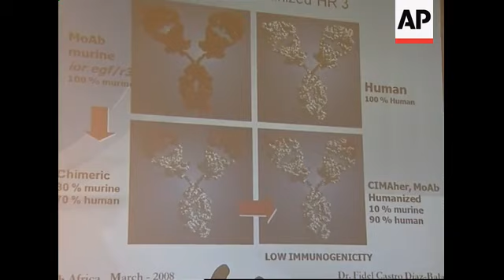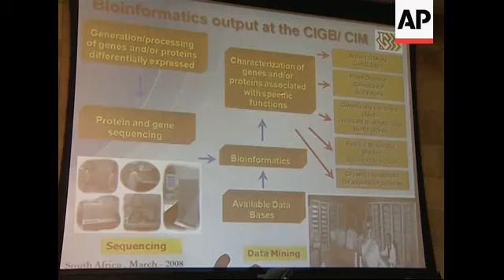Fidel Castro's son makes speech in South African capital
(31 Mar 2008) STORYLINE

1. Wide shot of audience listening to lecture by son of former Cuban leader Fidel Castro
2. SOUNDBITE (English): Fidel Castro Diaz-Balart, Cuban nuclear scientist and eldest son of Fidel Castro:
"I will focus in two aspect during my presentation. One is ways in which nuclear technology has been used in recent biomedical and other applications and - coherent synergies between nuclear techniques and enabler technologies in Cuban experience. Many discoveries and similar works made a significant contribution to develop in this issue."
3. Cutaway of projector screen with picture
4. Various cutaways of assembled media
5. Mid of people listening
6. Cutaway of screen
7. SOUNDBITE (Spanish): Fidel Castro Diaz-Balart, Cuban nuclear scientist:
"The collaboration between South Africa and Cuba has a tradition in medicine, in some fields related to engineering and construction. Now, we are expanding this collaboration to the fields of science and technology."
8. Various of people listening to lecture
9. SOUNDBITE (English): Fidel Castro Diaz-Balart, Cuban nuclear scientist:
"Directly stated that this was a problem of national security - to allow Cuba to finish a nuclear, a peaceful nuclear power plant, not enrichment facilities, not plutonium, nothing like that. This discourse, the people to, our potential investors from western countries."
10. Cut away of projected diagram
11. Pan across people in audience
12. Diaz-Balart shaking hands with South African Science and Technology Minister Mosibudi Mangena

STORYLINE

Former Cuban leader Fidel Castro's eldest son and namesake was in South Africa on Monday to promote bilateral collaboration in science and technology.

Fidel Castro Diaz-Balart, a nuclear scientist, held talks with South Africa's Minister of Science and Technology, Mosibudi Mangena, and then addressed a symposium in Pretoria, where he discussed advances in nuclear technology and how collaboration between the two countries could be improved.

"The collaboration between South Africa and Cuba has a tradition in medicine, in some fields related to engineering and construction. Now, we are expanding this collaboration to the fields of science and technology," Diaz-Balart told reporters, after the lecture.

The 56-year-old, popularly known as "Fidelito" did not make any mention of his ailing father.

He is expected to tour Cape Town and Some may view these recommendations as a response to the circumstances of the day, yes, that is not how they are intended.  This blue print addresses complex, long term issues Robben Island during his visit and meet former president Nelson Mandela on Thursday.